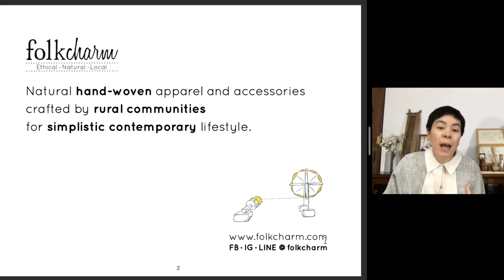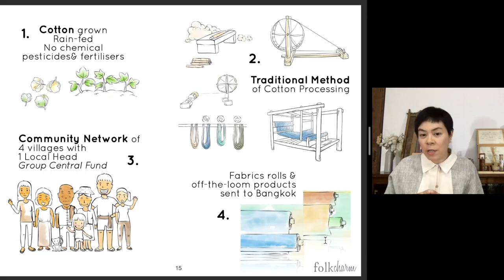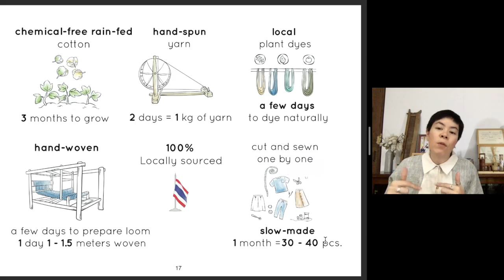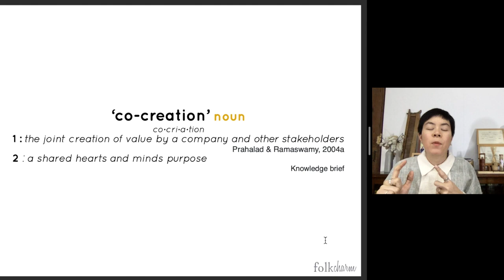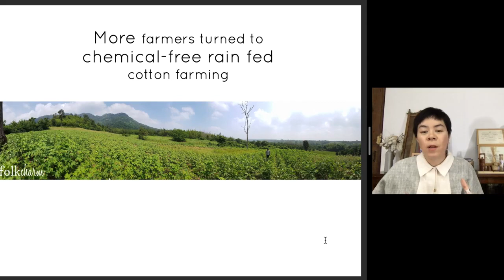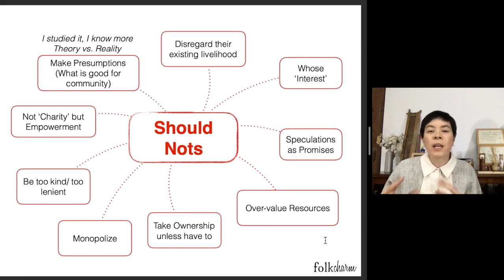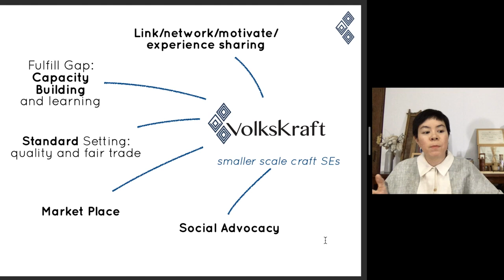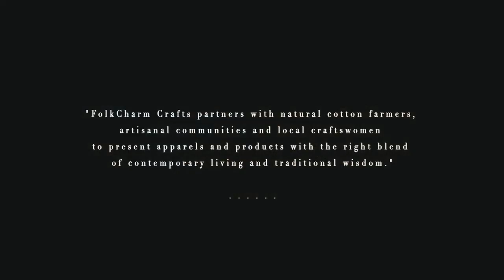Folkcharm’s Impact Story: A social enterprise that makes traditional crafts - Passawee Kodaka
Making Futures Philippines
8 March 2020
'Folkcharm’s Impact Story: A Social Enterprise that attempts to make relevant Traditional Crafts through Design and Branding of a Traceable Supply Chain and Sustainable Production'
by Passawee Kodaka, Founder, Folkcharm Co

Making Futures is an international knowledge exchange platform by the British Council and Plymouth College of Art. It is supported by the British Council’s Crafting Futures global programme, Design Center of the Philippines and Philippine Textile Research Institute.

Have trouble seeing the slides? Download all Making Futures PH presentation slides